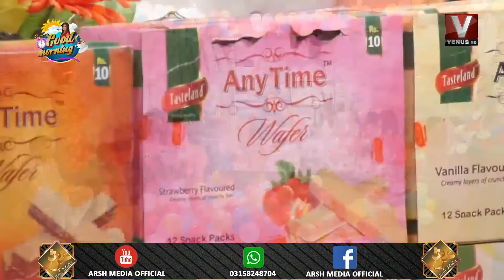Good Morning with Sabi 1st Day Eid Part 02 | 3rd May 2022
Good Morning with Sabi (Morning Show) at the VENUS channel
Mon to Friday | 10:00 am | VENUS channel

ARSH MEDIA - For 11 years, A well-renowned and highly obliged Media Agency, first time in Pakistan steps ahead to promote and provide a spectacular platform for "BEAUTY INDUSTRY & TALENTS of PAKISTAN".
Yes We Promote You! Free of Cost! Be Connected!